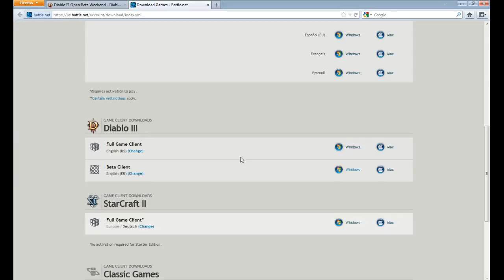WoW Mists of Pandaria Beta Pandaren starting area part 4 an hour of pandas (Livestream) - 4 / 6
This was a part of my livestream so sorry for the shitty quality -- Recorded live on Justin.tv